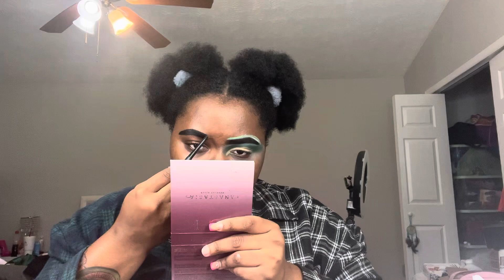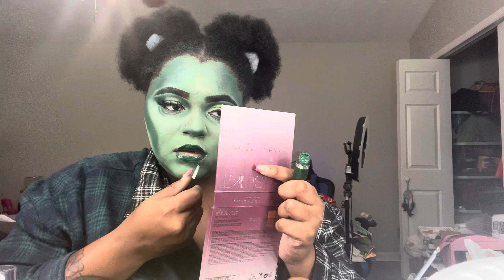Easy Super Cute Zombie Halloween Makeup Look